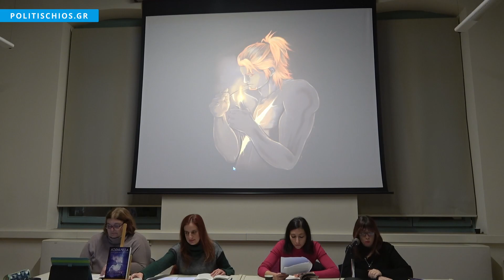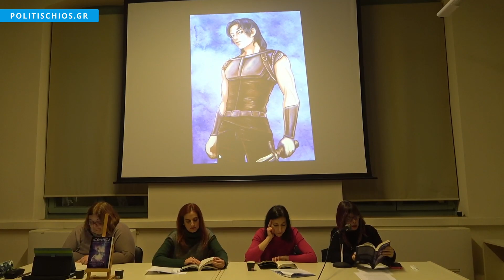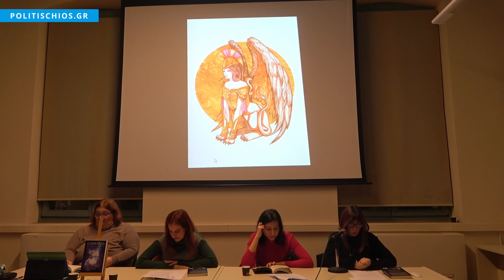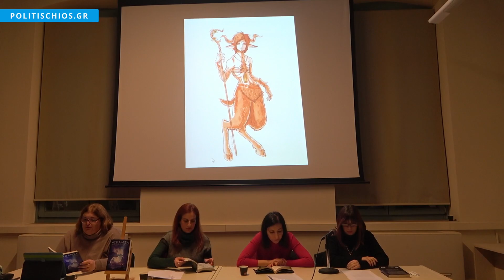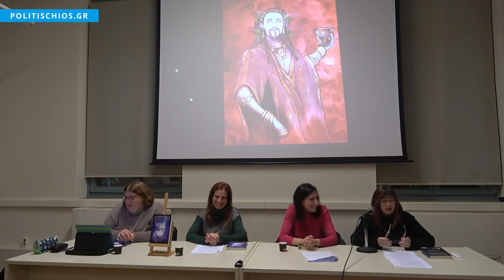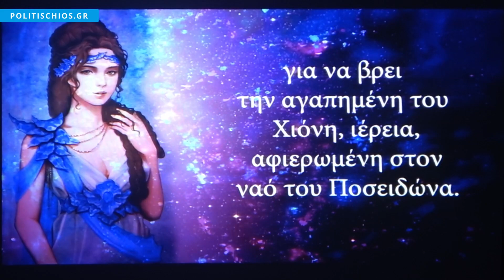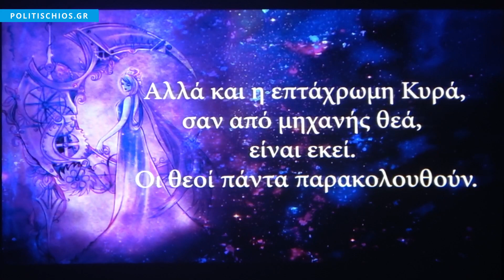«Αιθάλεια - Μεταξύ θεών και ανθρώπων» Ένα υπέροχο βιβλίο στο χώρο του Φανταστικού